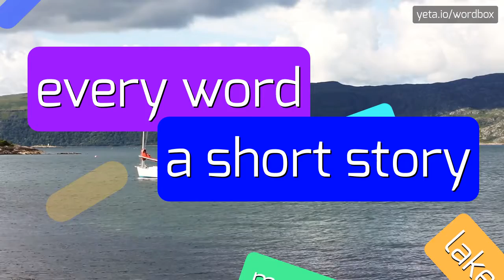CURSEDBLADE12 - HOW TO PRONOUNCE IT!?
Watch how to say and pronounce "cursedblade12"!